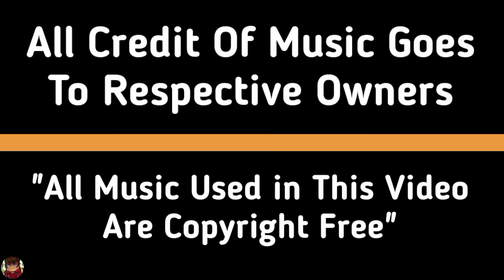Indian Gamers insane BOW SHOTS in Minecraft ⭕ Ft. Yes Smarty Pie, Gamerfleet, Khatarnak ishan, Bixu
About To Video - indian gamers insane bow shots in minecraft ft. yes smarty pie, gamerfleet, khatarnak ishan, ezio 18 rip, dream boy, and I.M. Bixu

Credit -

About To Me - Hey What Happening Guys my Name is Brooklyn, And i am 15 Year Old, And This is My Channel Not Brooklyn Here I Upload Minecraft Gamers Releted Videos

ignore tags -
streamers info
streamers info new video
indian gamers using creative mode
gamers react 200 iq minecraft
gamers react minecraft fails
gamers used creative mode
gamers vs herobrine
gamers react minecraft 200 iq plays
dream boy
the rawknee games
ezio18rip
triggered insaan
gamerfleet creative mode
gamers 999iq in minecraft
gamers minecraft funniest
gamerfleet
gamers destroyed another gamers in minecraft
ujjwal gamer
techno gamer
live insaan
gamerfleet

ignore hashtags